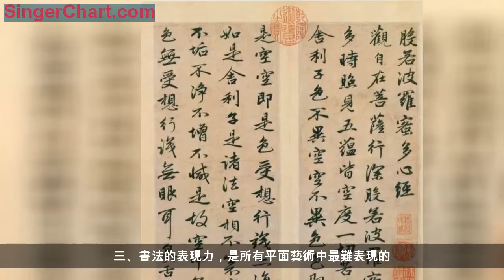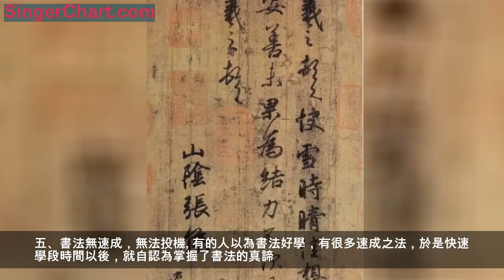什麼樣的寫字，才能叫書法？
很多人愛寫漢字，連沒有基礎的人或明星隨便在筆記本上劃拉，也說是寫書法？再者，現在書法家多如牛毛，他們是書法家嗎？稍微寫點字的就稱之「大家」，或者稱之為「書家」。我可以告訴大家：書法沒那麼簡單，一定要勤實和虔誠對待。
一 、寫字不等於書法
所有的漢字人人都識，對字體的結體，只要認識字的人，都知道筆畫怎麼擺放，筆畫應該在什麼位子才好看。所以只要書寫者沒有把握這個最基本的，大家都不會去認可它。就會認為字體不好看。它不像花鳥畫，山水畫，少一棵樹，少一朵花，枝幹少一筆，花瓣少一葉，還能混過去，中國字完全就不可以這樣去做。
二、書法是法度與藝術的結合
書法首先是字體要美，書寫的字體的結構要美，書寫的章法要美，書寫的內容融合在整體的章法中體現出來的美，書寫出來的整幅作品能體現書寫者的性格，心情，念想，意志，情感的美，只有這樣才能真正把書法完美的表現了，才能稱之為書法藝術。書寫者才能稱之為書法家。否則哪來那麼多的書法家啊。
點擊上圖購買
但是，我們生活中一般認為的「寫字」，沒有書法的要求，基本要求是能工整、易識別，並沒有藝術方面的要求。
三、書法的表現力，是所有平面藝術中最難表現的
因為它表現的手法單一，要在單一的表現手法中去豐富，去尋求內涵，去追求美，去表現自己的情感，實在不是一朝一夕的事情。沒有長時間的磨練，沒有豐富的藝術修養，沒有很好的基本功，沒有平面藝術的表現力，沒有形象思維藝術的功底，是完全沒有辦法來表現書法這一門獨特的藝術魅力的。
四、書法，是情感的寄託
書法的結構、結體、章法，與自身的修養，情感，意志以及胸懷等息息相關，它不是一門單純的藝術。書法藝術可以體現像音樂的節奏感，像美術的平面美感；可以表現一個人的情感。可以知會一個人的性格，脾性。可以給人一種激勵，可以給人一種力量，可以給人帶來一種愉悅。可以給人帶來一種境界。所以書法藝術的魅力從古到今，能延續，能傳承，這就是書法藝術的所在。
五、書法無速成，無法投機
有的人以為書法好學，有很多速成之法，於是快速學段時間以後，就自認為掌握了書法的真諦。
其實，書法藝術沒有捷徑可走，現在有一些「書家」在走捷徑，認為寫清朝書家的東西，可以出效果。因為原來大家過去都沒有注意的東西，他們拿起來去表現，就認為可以成功。現在我們可以看到有好多的「書家」根本不從基本功學起，楷書都不會寫，就拿起筆來寫行書，寫草書。總認為，只要大家看不明白的就是書法藝術了。
現在還有好多的「書家」，就像歌星那樣，只會唱一首歌，而且老是在任何地方就唱這一首「成名曲」，在任何場合就寫這一幅字。別的什麼都不會。這難道是一個能稱之為「書家」嗎？
推薦閱讀（點擊下方標題可打開連結）
...孫曉云：四年寫爛幾百支筆，再來跟我談書法！
為什麼啟功書法不能學？
李天一書法比李雙江的強，父親比不過兒子？網友驚呼：那也叫書法?
練好這11個字，筆法不再愁！
▶ 這樣掛字畫犯大忌！